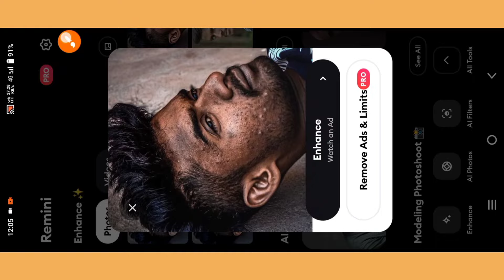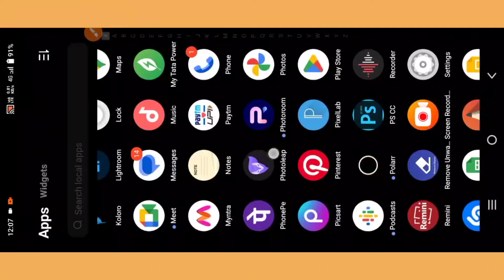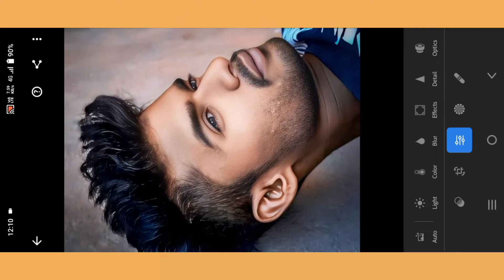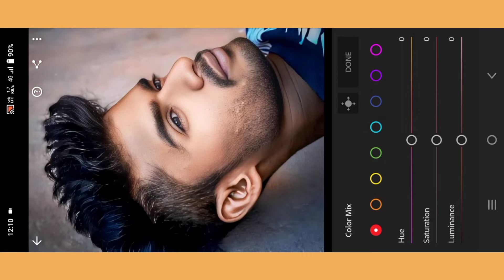Realistic Face Smooth & Gora Photo Editing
Use App 👇

1 - Remini
2 - Photoleap
3 - Lightroom

1. Face smooth photo editing
2. Autodesk face smooth photo editing
3. Face smooth editing
4. Smooth editing
5. Face smooth photo editing 2024
6. Face smooth photo editing tutorial
7. Face smooth photo editing video
8. Face smooth
9. New face smooth photo editing
10. Face smooth photo editing new trick
11. Face smooth photo editing trick
12. Face smooth editing trick